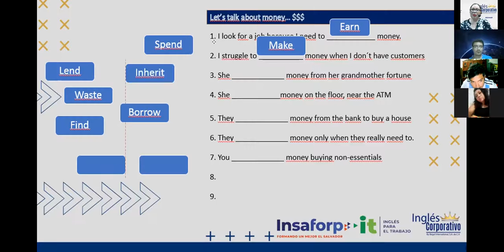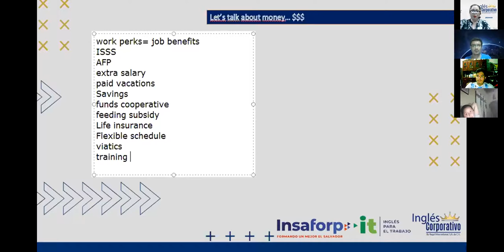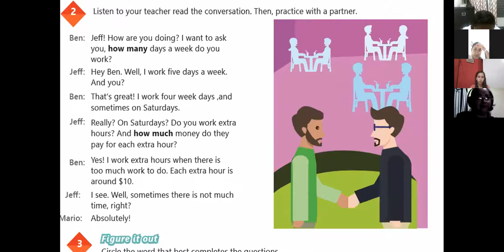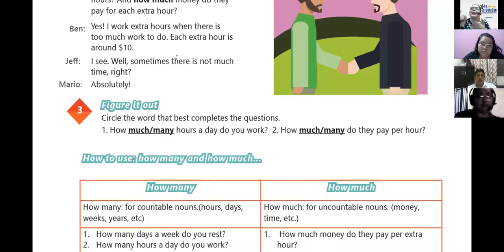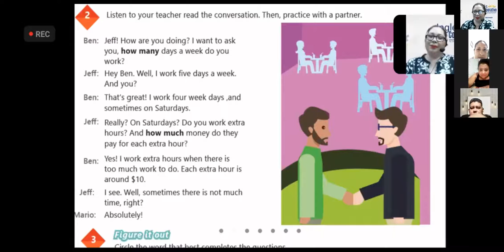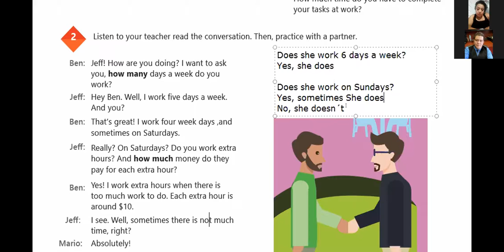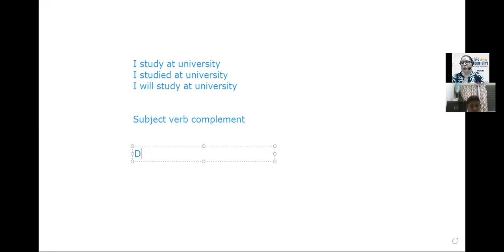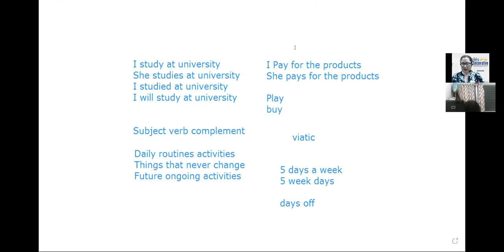Ingles Corporativo-VIDEOCONFERENCE #4 SIMPLE PRESENT NEGATIVE STATEMENTS PART 2